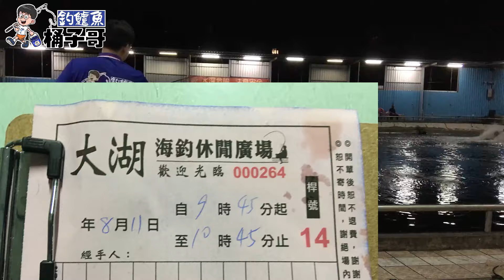EP97 釣魚就是舒服,1小時9隻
Share the time of Barramundi(Lates Calcarifer) fishing and the excitement of take a bite in sea fishing grounds.

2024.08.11 EP97 釣魚就是舒服,1小時9隻

桶子哥的釣組,手把手帶您綁 (海釣場適用)